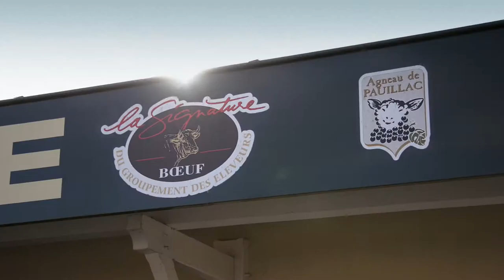La boucherie de Toulenne des Eleveurs Girondins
C'est la troisième boucherie créée par la coopérative des Eleveurs Girondins en 2004. elle a été agrandie en 2012 pour répondre au besoin de la clientèle.